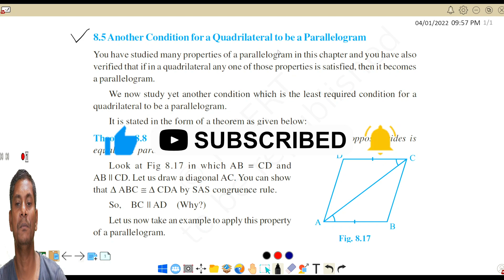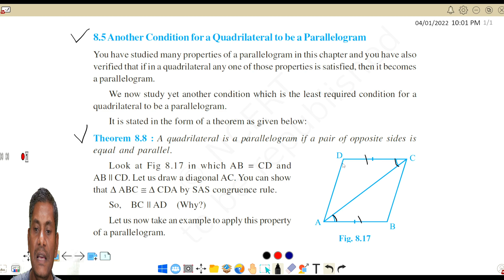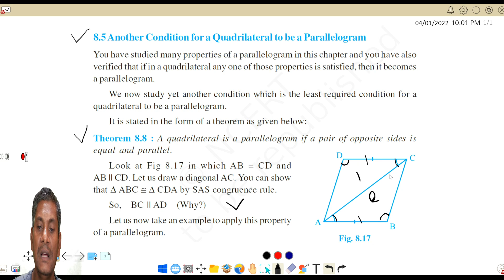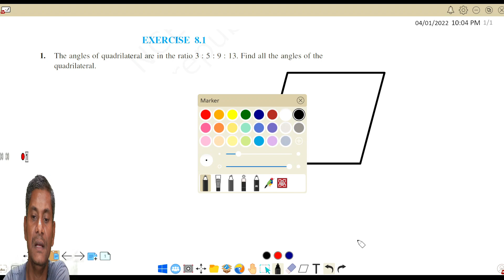Class 9th Maths | Chapter 8 (QUADRILATERALS) | Exercise 8.1 | Question : 1 Solved in Hindi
Theorem 8.6 : The diagonals of a parallelogram
bisect each other.

Theorem 8.7 : If the diagonals of a quadrilateral
bisect each other, then it is a parallelogram

Example 1 : Show that each angle of a rectangle is a right angle.

Example 2 : Show that the diagonals of a rhombus are perpendicular to each other.

Theorem 8.8 : A quadrilateral is a parallelogram if a pair of opposite sides is
equal and parallel.